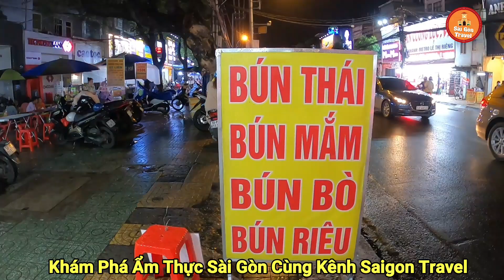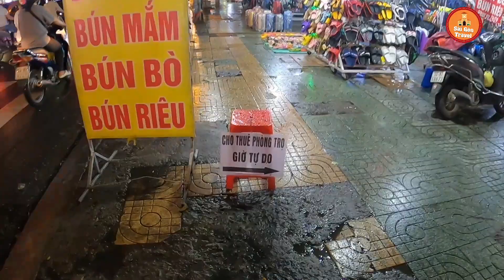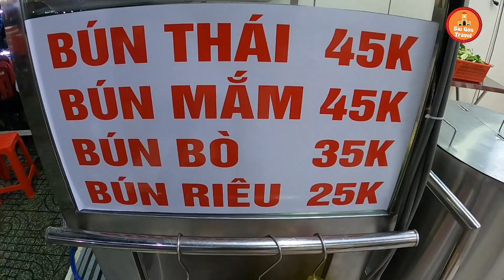Phát Thèm Với Tô Bún Thái Mực Khủng 125K Nổi Tiếng Tân Bình | Bún Thái O Thắm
💥Địa Chỉ: 705 Cách Mạng  8, Quận Tân Bình, Sài Gòn
💥Giá: 25k tới 45k
💥Mở bán: 24/24